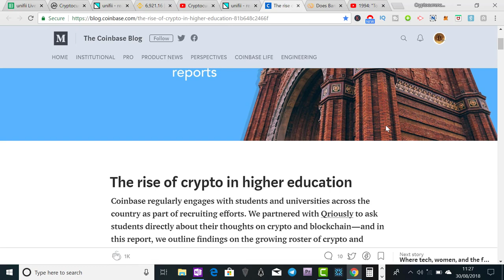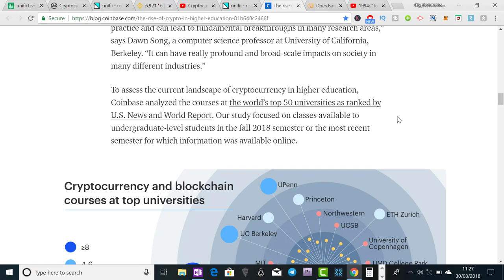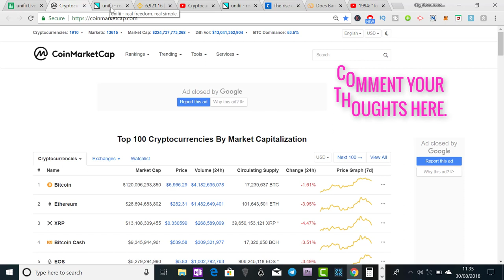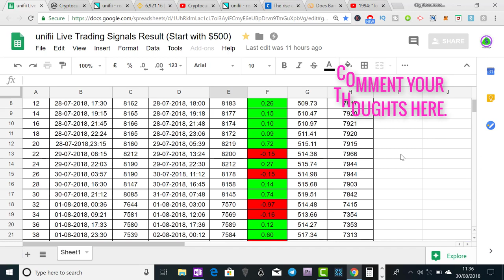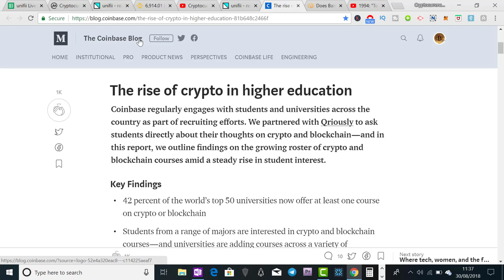Signals Trading Result of a month || A Positive Trend start, need to know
@Unifii.io @EOS @ Binance Trading @ Signals Trading Result